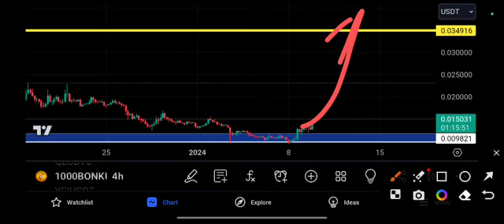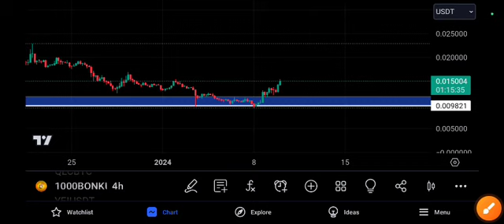1000BONK coin Next Target! BONK Price Prediction